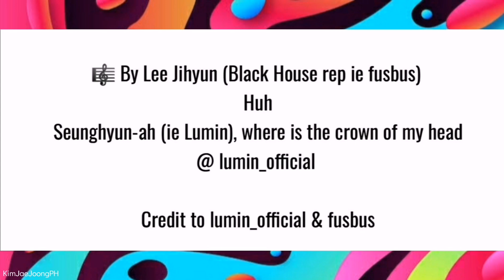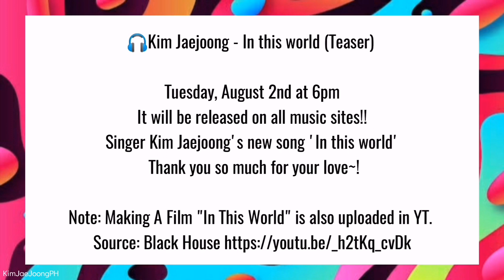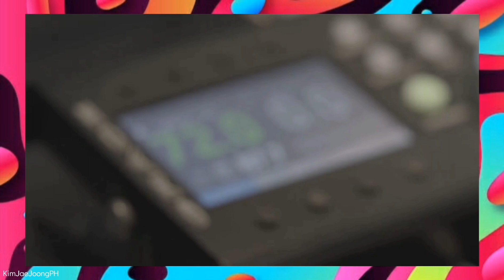KIM JAE JOONG - ジェジュン "IN THIS WORLD" BLACKHOUSE MUSIC UPDATE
In This World Kim Jae Joong update from Blackhouse Music